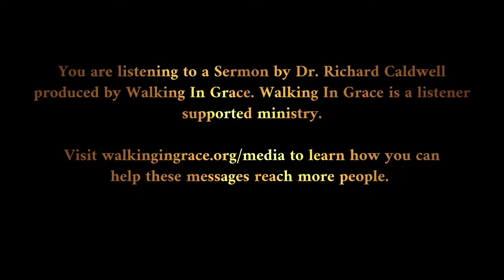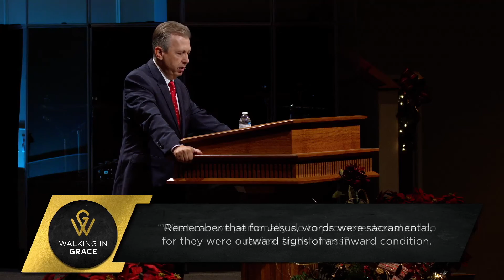Ungodly Word Games | Matthew 5:33-37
Introduction:
The best interpreter of Scripture is Scripture.
Sometimes we come to a passage of Scripture that seems like a puzzle. If we take it at face value, based only on what we read in the immediate context, it seems to say something that is conflict with other portions of Scripture.
Whenever that happens, knowing what Scripture is — knowing that it does contradict itself — we begin thinking and comparing with Scripture to arrive at a legitimate understanding of what that puzzling section truly means.
In this case, at face value it seems that Jesus is disallowing ALL taking of vows, ALL swearing of oaths. But we know that Jesus did not come to contradict the Word of God. He is God in human flesh. It is HIS WORD.
He is not contradicting ANY portion of Scripture.
When you consider all of Scripture it is plain to see that there are legitimate uses of vows and oaths. We will see that today. Jesus cannot mean that He opposes that.
When you rule that out and pay careful attention to what Jesus is saying here, what becomes clear is that Jesus is dealing with THE MISUSE of vows. A misuse that involved WHEN a vow should be taken, and HOW a vow should be taken.
Yet even then, when we recognize THAT, I still don’t believe that we have gotten to the heart of the issue.
WHAT JESUS TAKES ISSUE WITH IS NOT FIRST AND FOREMOST ABOUT VOWS. IT IS ABOUT SOMETHING THAT VOWS AND OATHS ARE CONCERNED WITH.
What Jesus is concerned with has to do with why people take a vow — why they declare an oath. JESUS IS CONCERNED ABOUT OUR ATTITUDE TOWARD TRUTHFULNESS.
What Jesus demonstrates is that true righteousness is concerned with the truth.
True righteousness is not dishonest.
True righteousness hates insincerity.
True righteousness hates manipulative communication.
True righteousness is not characterized by guile — by hidden motives.
It does not engage in deceptive, manipulative, pseudo spiritual, word games.
True righteousness is straightforward, it is transparent, it is honest, and it is all those things because it reverences God.
True righteousness understands that God takes our words seriously, and telling the truth is a serious matter. And, like everything else Jesus talks about, this is really a heart issue.
ESV Psalm 15:1 A Psalm of David. O LORD, who shall sojourn in your tent? Who shall dwell on your holy hill? 2 He who walks blamelessly and does what is right and speaks truth in his heart; 3 who does not slander with his tongue and does no evil to his neighbor, nor takes up a reproach against his friend; 4 in whose eyes a vile person is despised, but who honors those who fear the LORD; who swears to his own hurt and does not change; 5 who does not put out his money at interest and does not take a bribe against the innocent. He who does these things shall never be moved.
When we get hold of the principle, we see that the issue is more than just when and how we should take a vow. The issue is how godly people communicate with other people. We don’t play word games. We tell the truth.
 • WHAT THE PEOPLE HAD BEEN TAUGHT (vs.33)
BEFORE WE THINK OF THIS IN MORE DETAIL, I WANT TO GIVE ONE GENERAL OBSERVATION.
What the scribes and Pharisees had done with the law of God about oaths reflected the world of sin around them. They had simply made room for common sins in their religious system.
Everything that Jesus offers as examples of the righteousness of the scribes and Pharisees — everything they either ignored or distorted — reflected compromise with what we see in society around us.
Sinful anger.
Sexual immorality.
Disregard for the sanctity of marriage.
And now, a disregard for telling the truth.
NEVER FORGET THAT WORLDLY RELIGION IS SIMPLY WORLDLINESS.
Worldly religion is the domain of darkness on display in the name of God. It mirrors everything you see in the world, only with a religious twist.
We should have no problem recognizing this because we live in the same world of sin that men and women knew in the first century.
We live in the world where men and women hate each other. We live in a world where we have an explosion of sexual immorality. The implosion of marriages and of the nuclear family. A society in which truth is thought to be determined by the individual. “Truth is what I say it is, and there is no need for my claims to be consistent.” And lying is not a big deal if you’re lying to accomplish a “higher good.”
This is worldliness, and this is what was being excused by the false righteousness of the Jews.
The first two examples that Jesus gave involved the scribes and Pharisees ignoring the spirit of the law. Their teaching was notable for what it LEFT OUT — where is stopped.